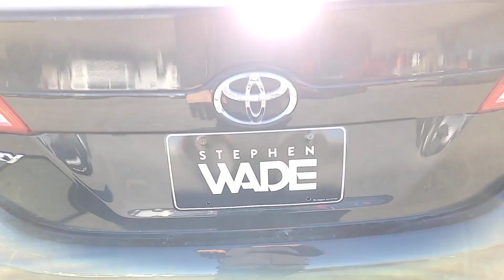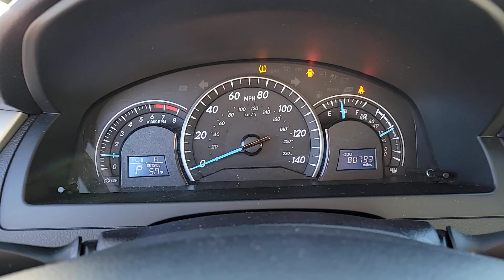2014 Toyota Camry LE UT St. George, Washington City, Santa Clara, Ivins, Hurricane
Pre-Owned 2014 Toyota Camry LE available at Stephen Wade Honda Mazda located in 1630 Auto Mall Dr, St. George, UT, 84770. Servicing the St. George, Washington City, Santa Clara, Ivins, Hurricane area.